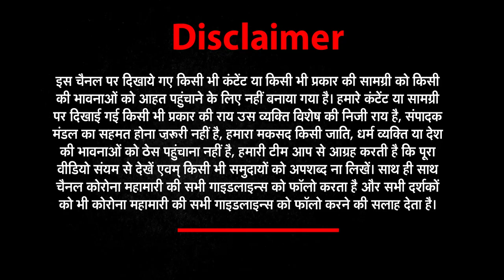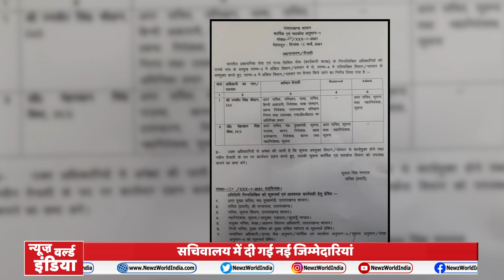Uttarakhand CM Tirath Singh Rawat ने Bureaucracy में किए बड़े फेरबदल | NEWZ World India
देहरादून
संदिग्ध परिस्थितियों में मिला युवती का शव
एक युवक के साथ होटल में रुकी थी युवती

ऋषिकेश
सब्जी व्यापारियों का नगर निगम के खिलाफ फूटा गुस्सा
चिता पर बैठकर निगम के खिलाफ अनोखा प्रदर्शन

हल्द्वानी
पानी का कनेक्शन देने की मांग को लेकर प्रदर्शन
सरकार के खिलाफ की गई जमकर नारेबाजी

लालकुंआ
2022 चुनावों को लेकर कांग्रेस एससी विभाग ने कसी कमर
संगठन में लोगों को दी गई जिम्मेदारियां

PAURI GARHWAL
पौड़ी
विद्यालयों में चलाया गया जागरुकता अभियान
रंगारंग कार्यक्रम कर लोगों को किया गया जागरुक

CAR ACCIDENT
उधम सिंह नगर
युवक को बचाने में कार पलटी
चार लोगों की हुई मौत

CM BADLAV
उत्तराखंड सीएम बदलते ही शासन में बड़े फेरबदल
सचिवालय में दी गई नई जिम्मेदारियां